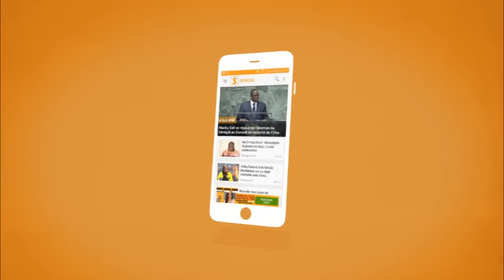Senego TV - Birahim Ndiaye: "Sa Thiès favori face à Siteu"